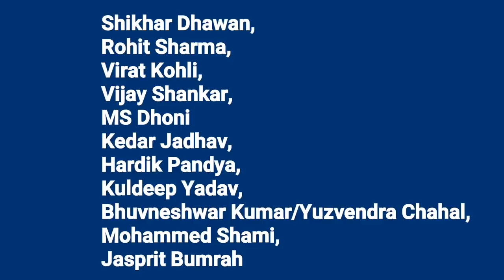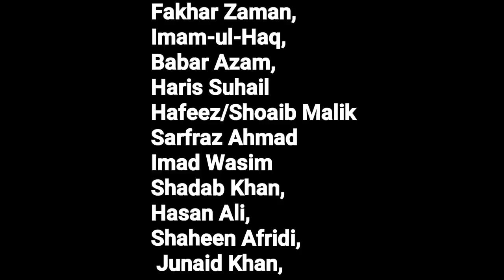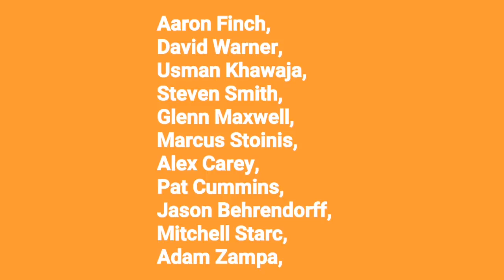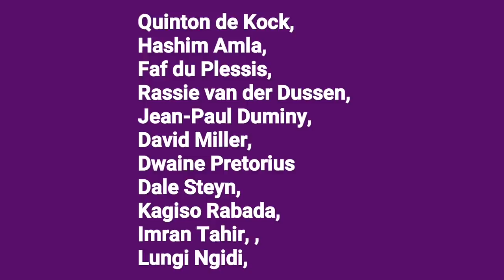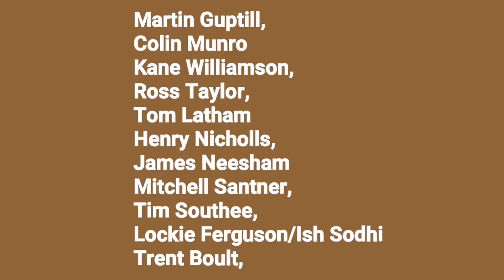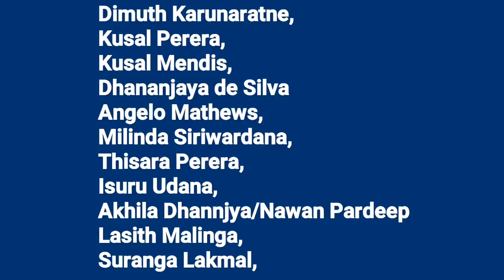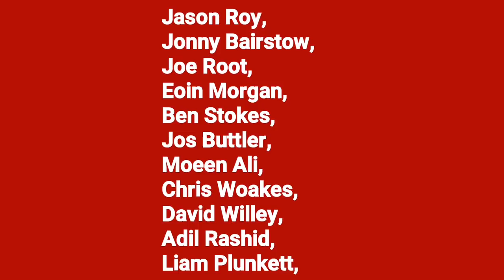World Cup 2019 || All Teams Playing Xi || ICC World Cup 2019 All Teams Playing 11